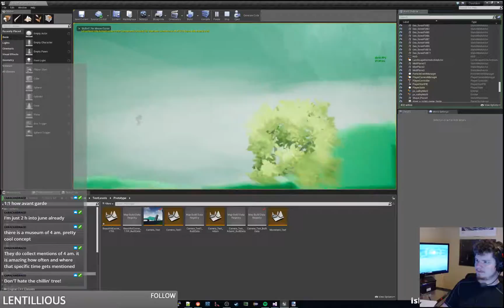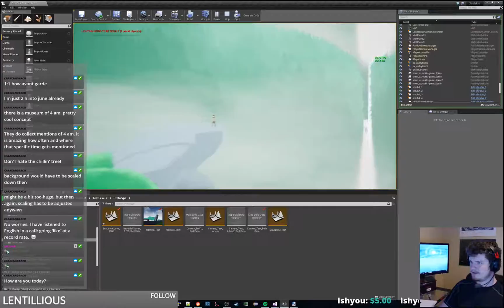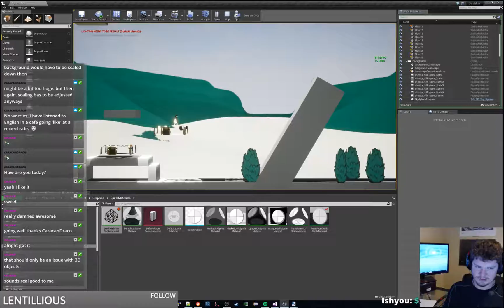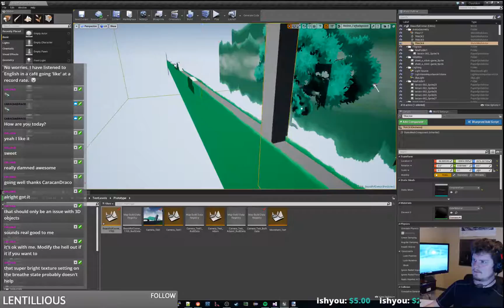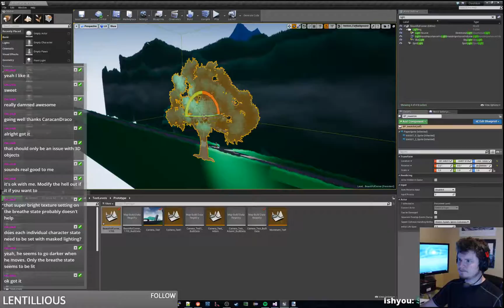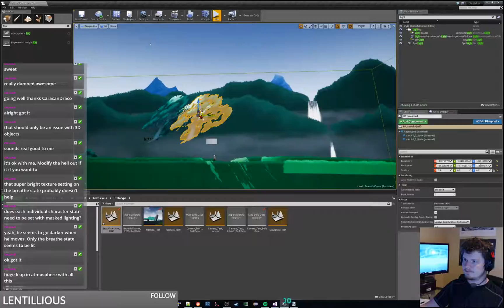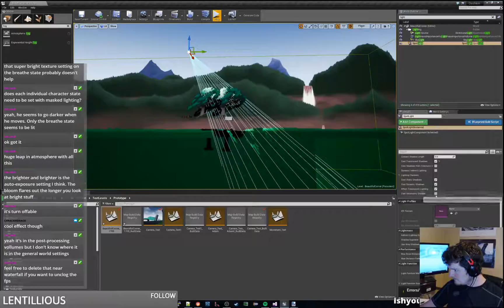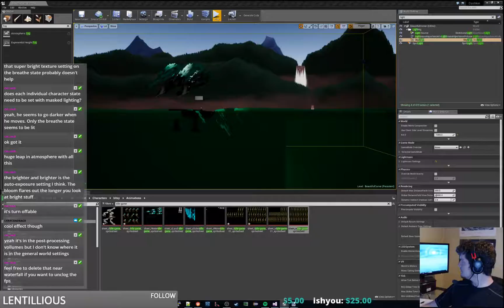ambientenergy101 devs Dashkin 213